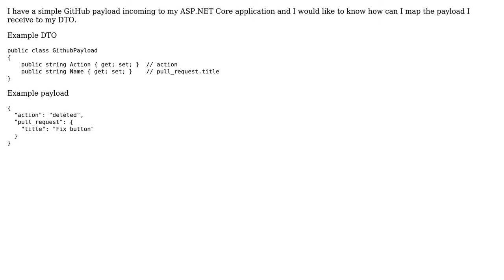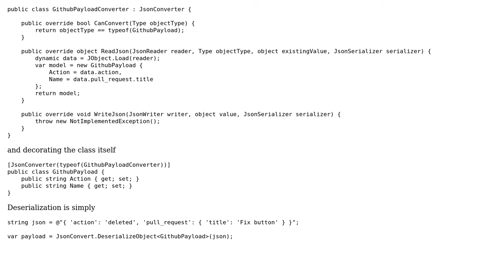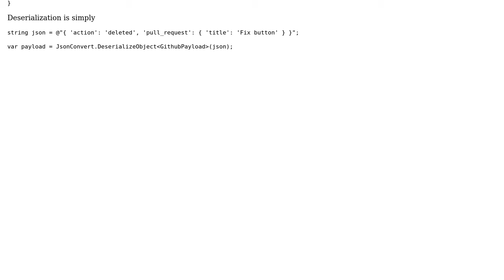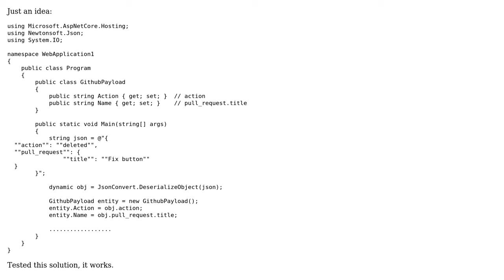Map JSON payload to DTO with different field names (2 Solutions!!)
Map JSON payload to DTO with different field names

With thanks & praise to God, and with thanks to the many people who have made this project possible! | Content (except music & images) licensed under CC BY-SA | Music | Images & others | With thanks to user Stan user Nkosi user nikolai.serdiuk and the Stack Exchange Network Trademarks are property of their respective owners. You are responsible for your own actions.